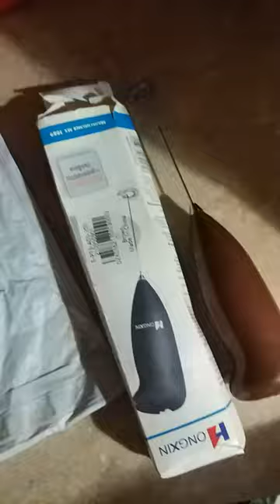Electric Handheld Egg Beater Cream Whisk UNBOXING (gearbest)